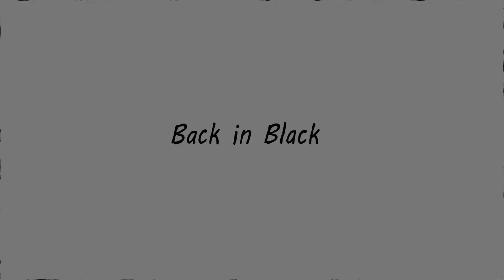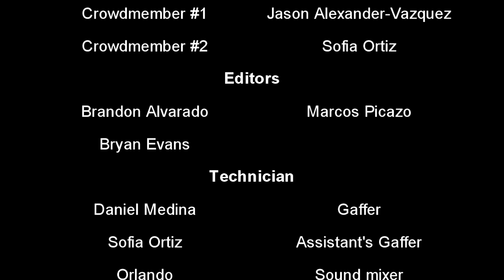back in black the movie